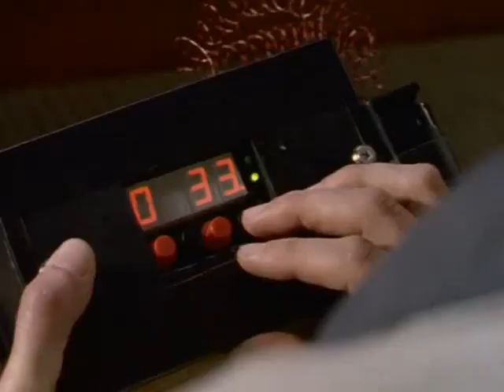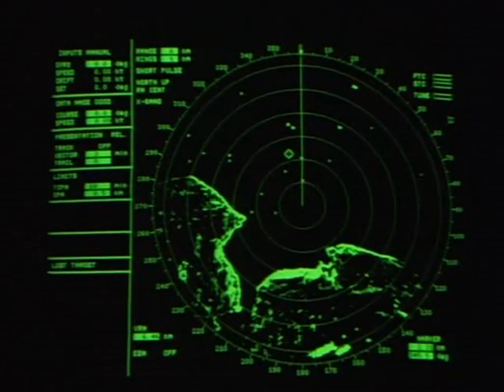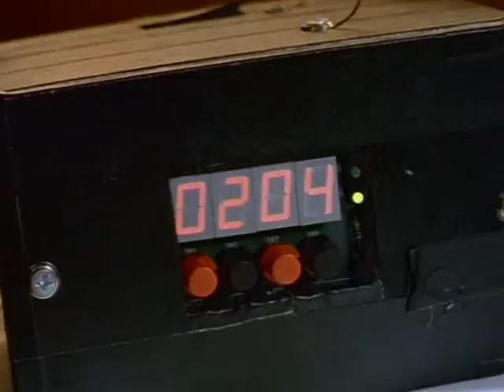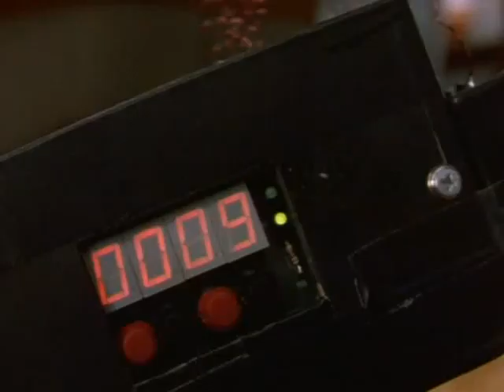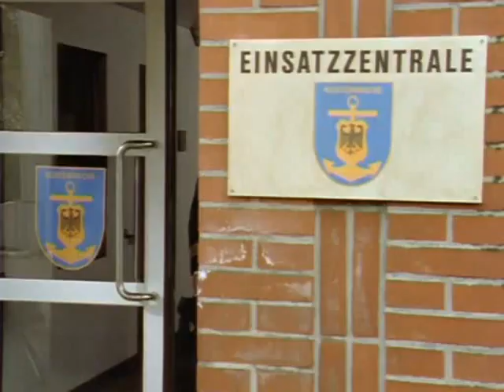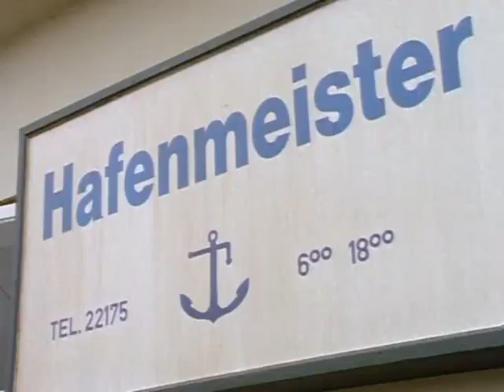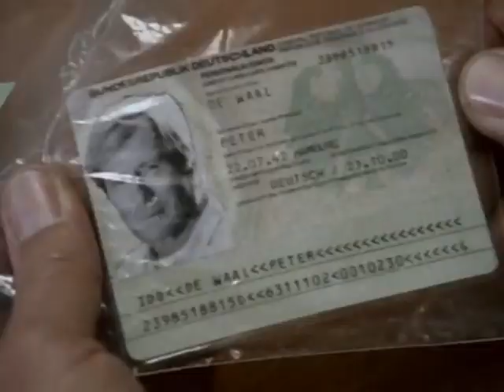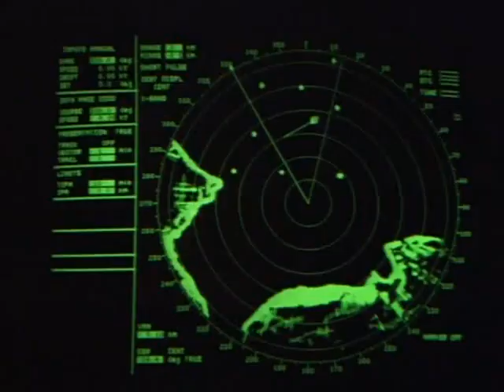Küstenwache - Der Lockvogel